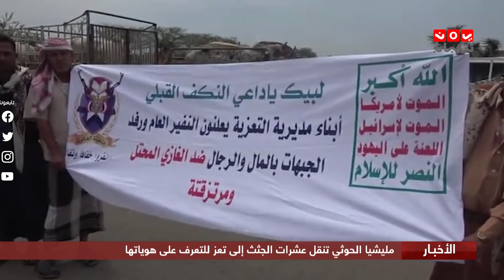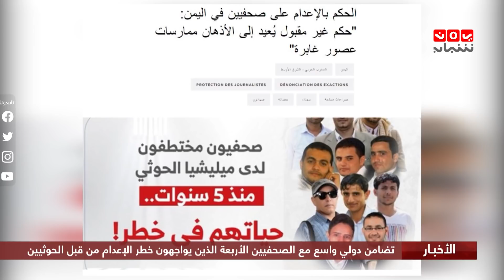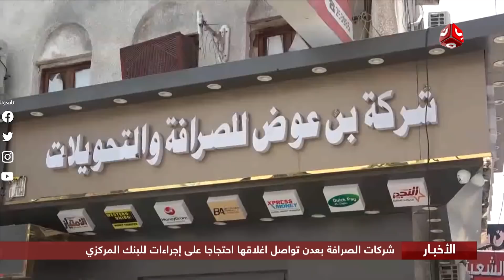اخر الاخبار | 11 - 07 - 2020 | تقديم مروه السوادي | يمن شباب